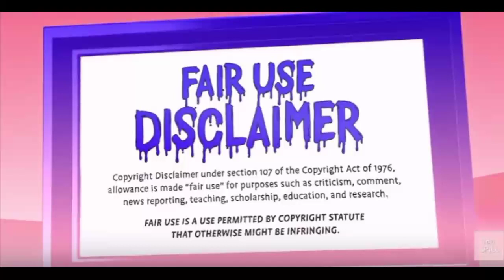നമ്മൾ അറിയാതെ പോയ 10 വേറിട്ട കന്നുകാലി ഇനങ്ങൾ l Top 10 cattle breed l Malayalam l AziLATH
Breeds of cattle were developed in different parts of the world based on the resources and demands of that area. Breeds of cattle were developed in different parts of the world based on the resources and demands of that area.
          Breeds of cattle in the United States specifically have become more similar in growth rates, performance,  maternal focus, and carcass quality, over the past 25 years. Many breeds have had open registers and this has allowed them to blend the positive traits of the original breed with positives of another breed. Data from the Meat Animal Research Center (MARC) demonstrated that growth rates and mature sizes of the English and Continental breeds have become much closer in recent times
In this video discuss about different cattle breeds
        എല്ലാവർക്കും വീഡിയോ ഇഷ്ടപ്പെടുമെന്ന് കരുതുന്നു.

The veiws and opinions in the vedio are not meant to heart any individual.we cannot held liable in such situations

Music